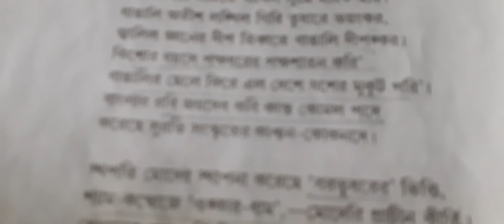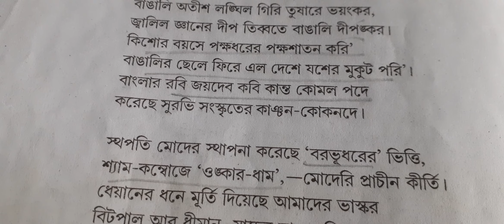নবম শ্রেণী, বাংলা, 'আমরা' (দ্বিতীয় পর্ব)